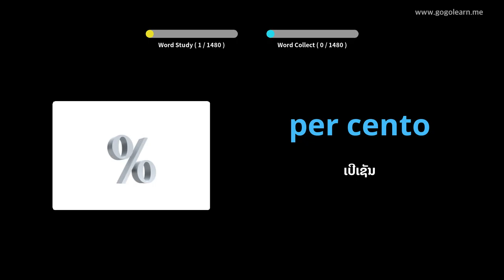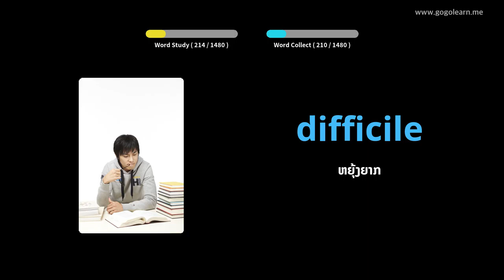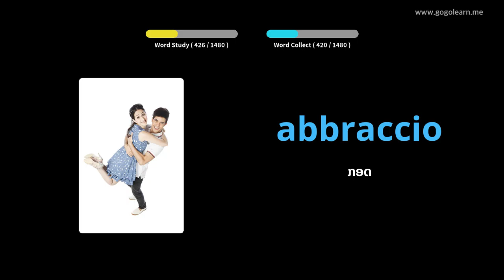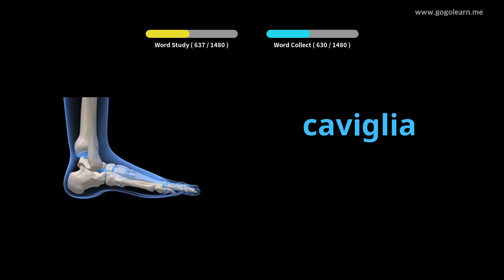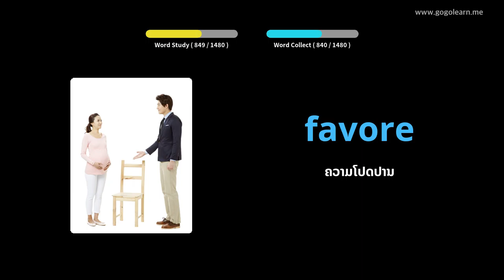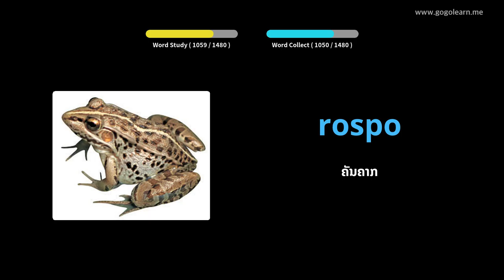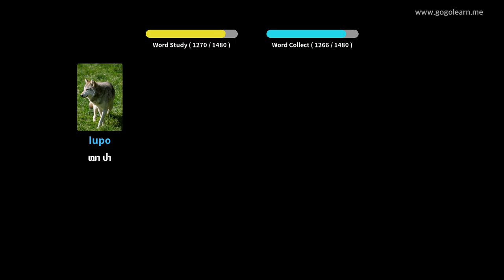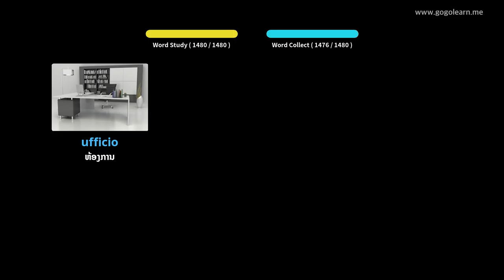ພື້ນຖານ Vocabulary Italian | Golearn